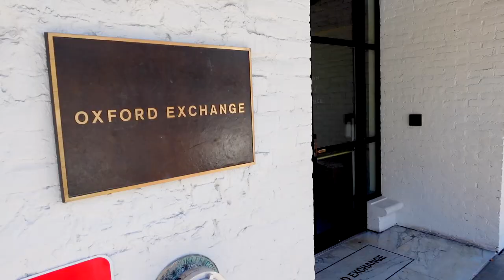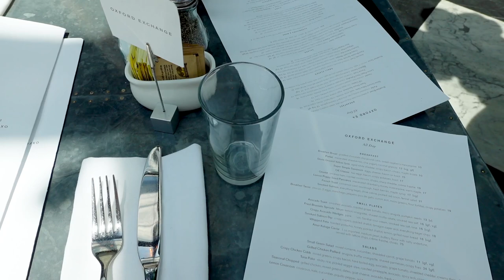BIRTHDAY VLOG 🎉 | Day in My Life, Oxford Exchange & Downtown Tampa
Spend my 26th Birthday with me! I'm so glad you are here!

Champagne Pajamas (ON SALE)
Bow Dress (in pink)
“It’s My Birthday” Headband
Gold Earrings
Black Leggings

Find me on my other platforms to see more content!